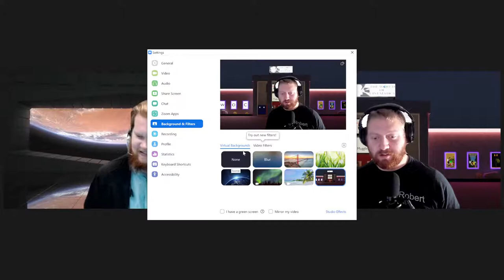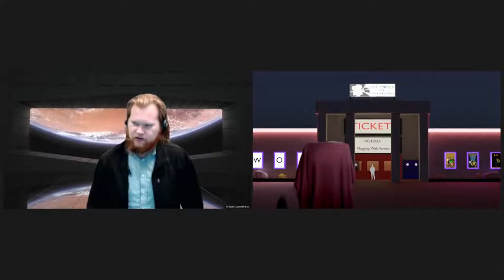WOC Movies We're Thankful For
What movies are you thankful for? Let us know!

Anchor: anchor.fm/the-woc (This is just the audio for the podcast)